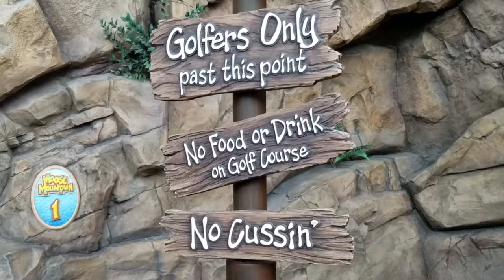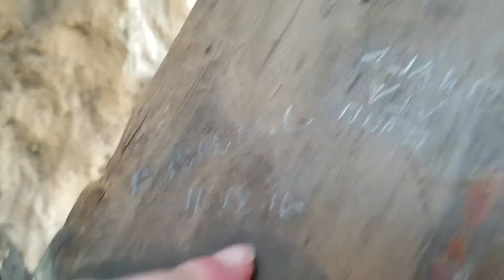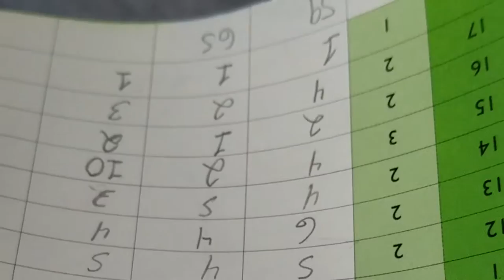ROCK HARD MOOSE ADVENTURE | MOA Road Trip| Part 2